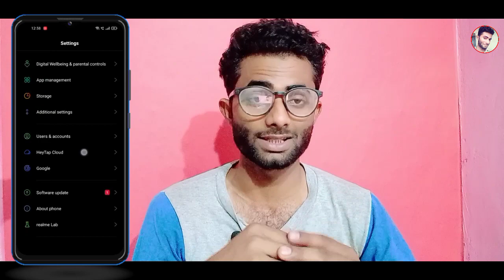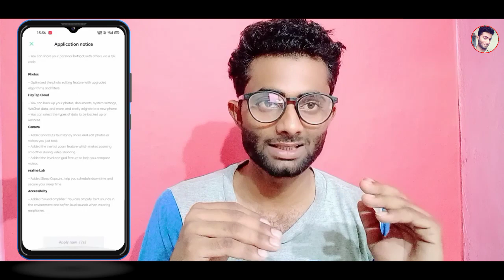realme c3 new update ⚡| Realme Ui 2.0 android 11🔥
realme c3 new update ⚡| Realme Ui 2.0 android 11🔥| ‎@Update With Akash

🔴 My Youtube Tool Gadgets __➡️

🔴 My Smart phone_➡️

Cover Topics___

Realme Ui 2.0 for realme c3,
realme c3 latest update,
realme c3 new version update,
Realme c3 new update 2021,
realme c3 new 2021,
Realme Ui 2.0 for realme c3 2021,
realme c3 new software update 2021,
realme c3 latest software update,
realme c3 latest software update 2021,
realme c3 new version update 2021,
RealmeUi For Realme c2,
realme c3 May2021 update,
Realme c3 new update,
RealmeUi 2.0 For realme c3,
Realme c3 ki new update,
Realme c3 ki new software update,
Realme C3 ko kaise update kare,
how to update realme c3,
how to update realme c3 2021,
how to get RealmeUi For Realme c3,
RealmeUi 2.0 For Realme C3 2021,
RealmeUi for Realme c3 2021,
RealmeUi For Realme c3 complete information,